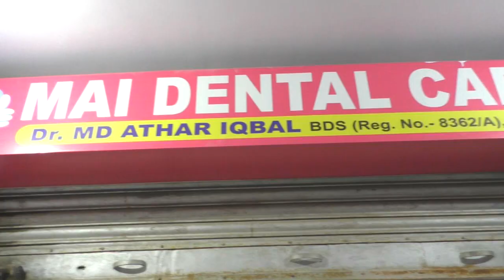ट्रैक्टर से गिरते ही ट्रैक्टर का चक्का उसके शरीर पर चढ़ गया--दबने से हुई मौत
मिली जानकारी के अनुसार मृतक युवक डोल गांव के ही बाजी लाल गुप्ता के ट्रैक्टर में तथा ईट भट्ठा में काम किया करता था शनिवार के दिन भी प्रतिदिन की तरह काम ईट भट्ठा व ट्रैक्टर में कर रहा था तथा उसी दौरान ईट भट्ठा के बालू ले जाने हेतु नदी जा रहा था तभी ढेगुरा नदी में गिर जाने से ट्रैक्टर का चक्का उसके शरीर पर चढ़ गया जिससे उसकी मौत हो गई इसकी जानकारी चिनिया पुलिस को मिलते ही पुलिस ने शव को रात्रि में कब्जे में लेकर पोस्टमार्टम के लिए सुबह रविवार को गढ़वा भेज दी गई उधर मृतक रवि बैठा के  मां दुर्गावती देवी मामा रामलाल बैठा  का कहना है कि यह घटना दुर्घटना नहीं बल्कि गला दबाकर हत्या की गई है इस मामले पर पूछे जाने पर थाना प्रभारी बिरेंद्र हांसदा ने बताया कि घटना शनिवार शाम की है प्रथम दृष्टया यह घटना एक्सीडेंटियल  है हालांकि हम हत्या के बिंदुओं पर भी गहनता से जांच कर रहे है तथा कानूनी कार्रवाई करेंगे उधर मामले में एक्सीडेंटियल एफ आई आर दर्ज कर ली गई है उक्त ट्रैक्टर थाना क्षेत्र के डोल गांव निवासी  बाजी लाल गुप्ता की है उधर ट्रैक्टर चालक तथा साथ में जो मजदूर थे व गाड़ी मालिक व ट्रैक्टर सहित सभी फरार हैं